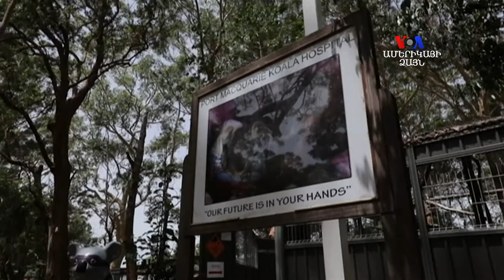ԲԱՐԻ ԼՈՒՅՍ. Արման Թարջիմանյան՝ սթրեսը եւ քաղաքը